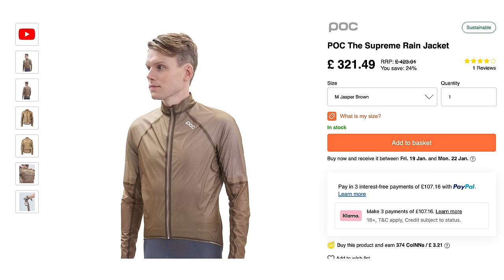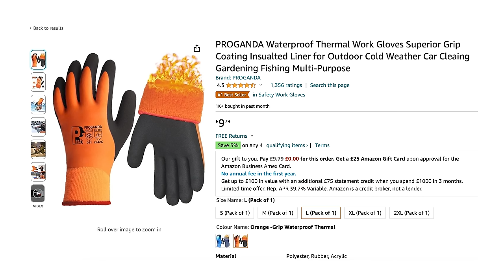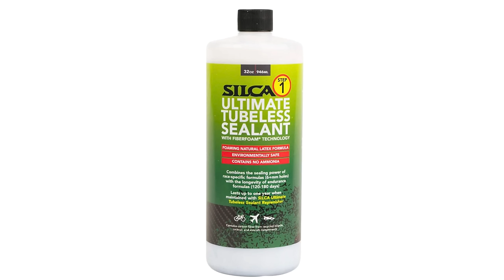You Don't Need The Most Expensive Cycling Kit – Here's Where To Save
This clip is a section from episode 32 of the Wild Ones Podcast.

Attacus Cycling
SCOTT
Garmin
Fidlock
Parcours Wheels
Tailfin
Hutchinson Tyres
Sungod
Styrkr
GT85